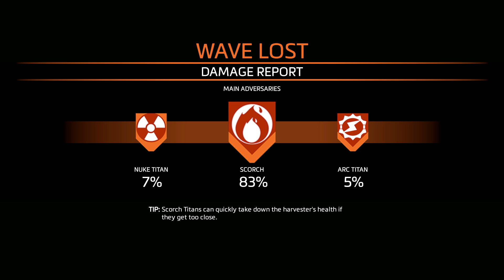(NO COMMENTARY) Frontier Defense: Master Titan-Northstar